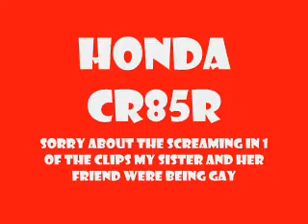Honda cr85r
this is just me riding around sorry about the screaming and part of a bad clip my dumb sister is really bad at taping